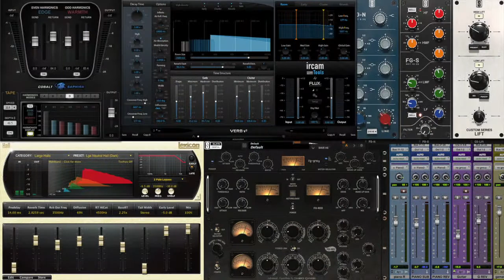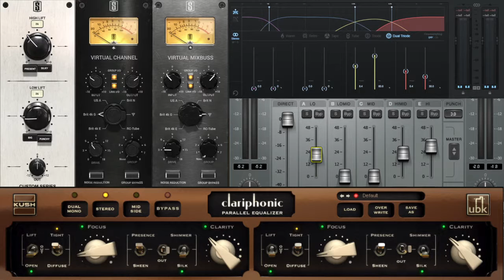Mark Wingfield - Mixing and mastering in the new era of software tools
Mark Wingfield discusses how the new generation of audio software has transformed mixing and mastering.